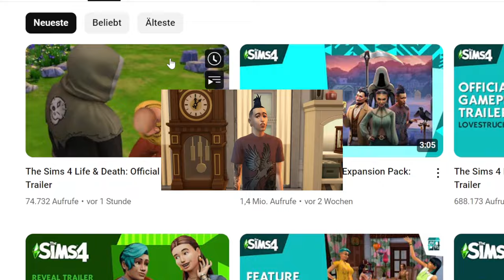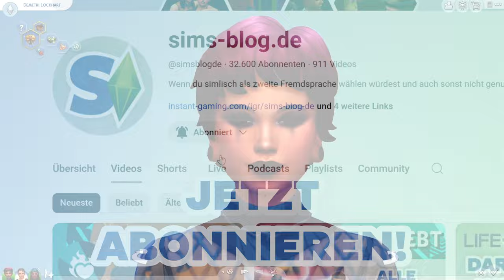Leben & Tod - DAS steckt im Gameplay-Trailer + ALLE Details!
Die neue Leben & Tod-Erweiterung hat endlich seinen Gameplay-Trailer erhalten, der mit 5 Minuten richtig lang ist!
Sims 4: Leben und Tod & andere Packs DEUTLICH günstiger bei Instant Gaming*